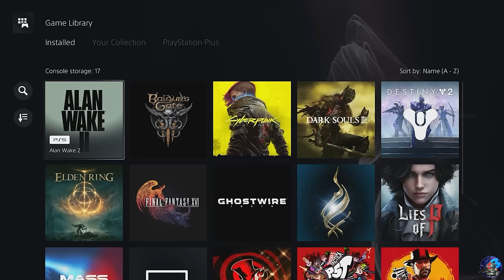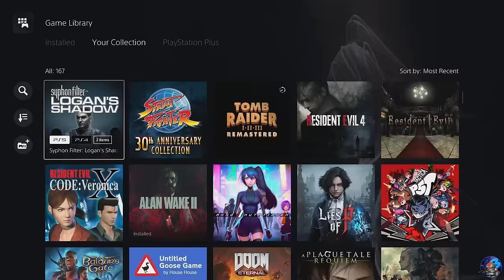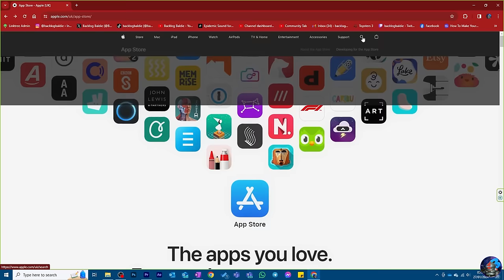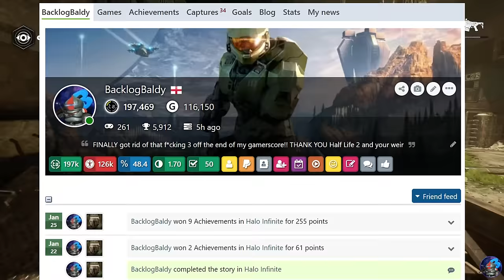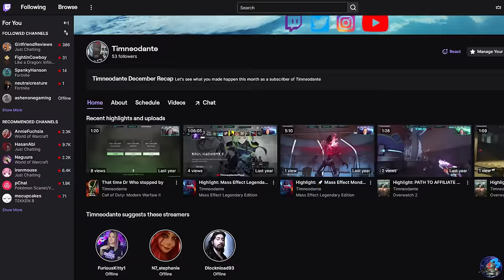How to Deal with Videogame Burnout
Title: How to Deal with Videogame Burnout

In this video, I took a look at the very real mental health phenomenon, Videogame Burnout. It took me completely by surprise, and it has been very difficult to come to terms with.

A lot of research has gone into helping me overcome this problem, and I'd like to share the helpful things I have learned with you all today.

Timestamps:

0:00 - Intro
0:28 - What is Burnout?
2:00 - What causes Burnout?
3:34 - How to spot Burnout
6:03 - Take a step back
8:05 - Try something new
10:33 - Your brain will Rebel
11:56 - A Fresh Perspective
14:00 - Closing Thoughts

If you have any questions or suggestions for future videos, please leave them in the comments below.